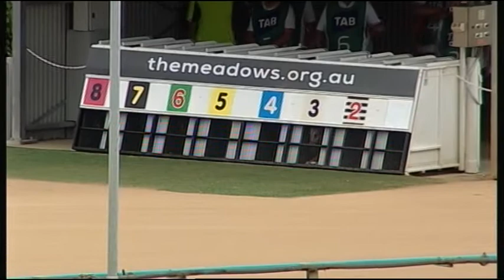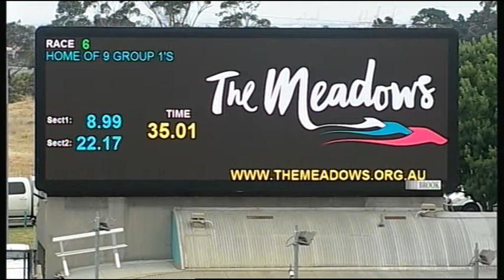MEP WED 15 NOV 17 R6